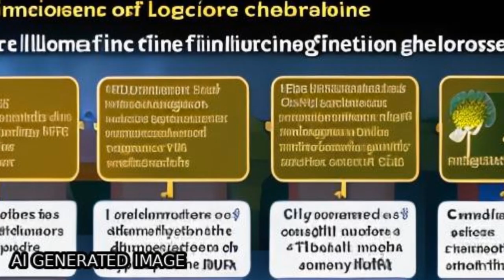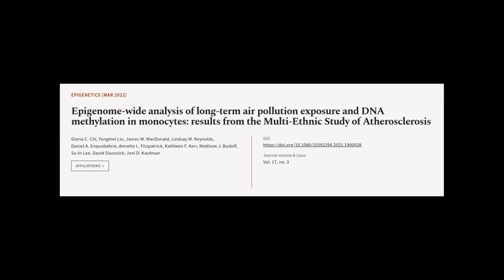Epigenome-wide analysis of long-term air pollution exposure and DNA methylation in mo... | RTCL.TV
### Keywords ###

### Article Attribution ###
Title: Epigenome-wide analysis of long-term air pollution exposure and DNA methylation in monocytes: results from the Multi-Ethnic Study of Atherosclerosis
Authors: Gloria C. Chi, Yongmei Liu, James W. MacDonald, Lindsay M. Reynolds, Daniel A. Enquobahrie, Annette L. Fitzpatrick, Kathleen F. Kerr, Matthew J. Budoff, Su-In Lee, David Siscovick ,and Joel D. Kaufman

### Video Timestamps ###
0:00:00 - Summary
0:01:12 - Title
0:01:19 - Tail
0:01:24 - End